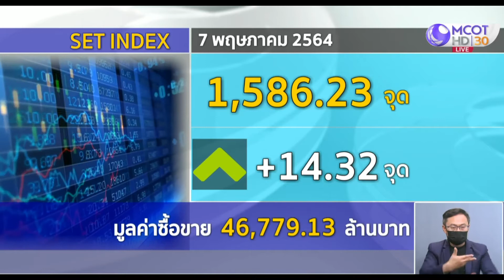หุ้นไทยช่วงเที่ยง เพิ่มขึ้น 14.32 จุด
กทม. 7 พ.ค.-หุ้นไทยภาคเช้า เปิดบวก 12.51 จุด วันนี้มีบริษัท ทางยกระดับดอนเมือง จำกัด (มหาชน) หรือ DMT เปิดเทรดวันแรก ดัชนีช่วงเที่ยง อยู่ที่ 1,586.23 จุด เพิ่มขึ้น 14.32 จุด มูลค่าซื้อขาย 46,779.13 ล้านบาท